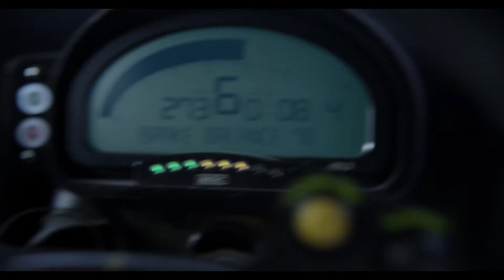Gran Turismo авария Янна в Нюрбургринге Гран Туризмо фильм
Imbd ⭐7.2/10
Жанр боевик, драма, приключения, спорт
В главных ролях  Арчи Мадекве, Орландо Блум, Дэвид Харбор, Никхил Пармар
      Заядлый геймер Янн Марденборо, несостоявшийся автогонщик Джейк Солтер и идейный маркетолог Дэнни Мур вместе рискнут всем, чтобы найти своё место в самом элитном виде спорта.
    Во время своей первой гонки в качестве профессионального автогонщика, Янн попадает в аварию на Северной петле Нюрбургринга, и его доставляют в больницу с лёгкими травмами. Поскольку в аварии также погиб посторонний, Янн постоянно винит себя, хотя Солтер всегда уверяет его, что он не виноват в аварии.